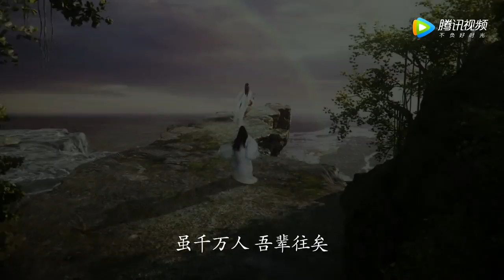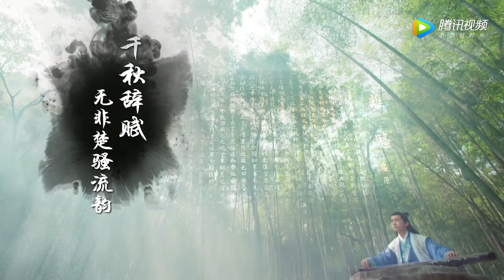《思美人》终极剧透：张馨予抛弃马可恋上乔振宇？